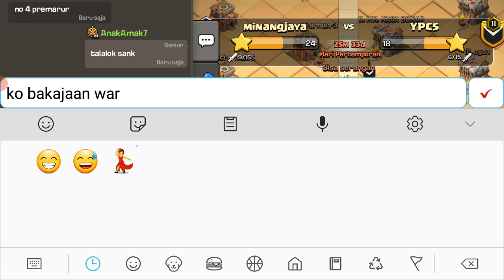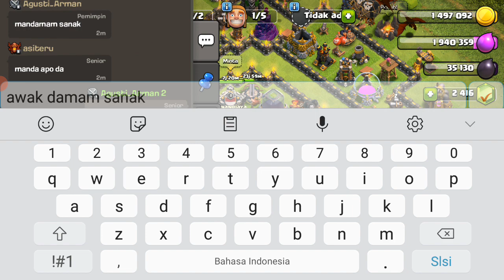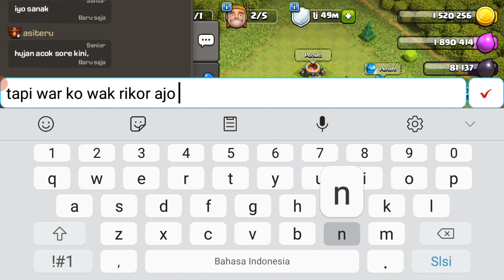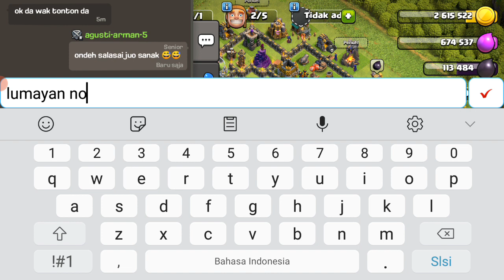War Liga Clans Ronde 6/7 Musim Agustus 2024 | Clash of Clans Indonesia